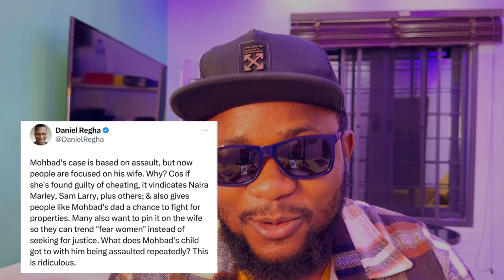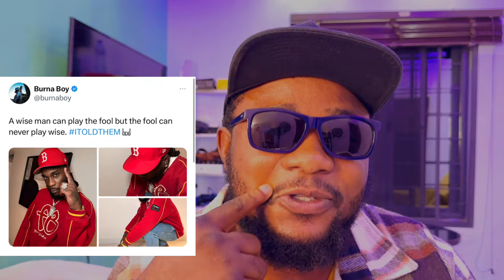Davido Don’t Know Phyna & Tacha | Burna Boy Shade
Davido Don’t Know Phyno & Tacha | Burna Boy Shade